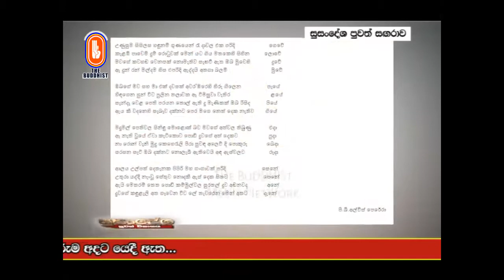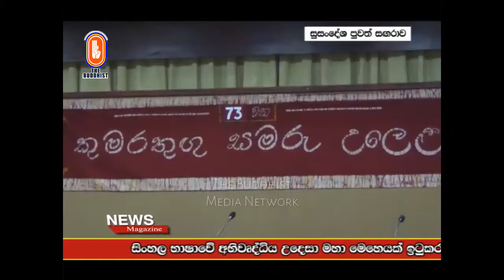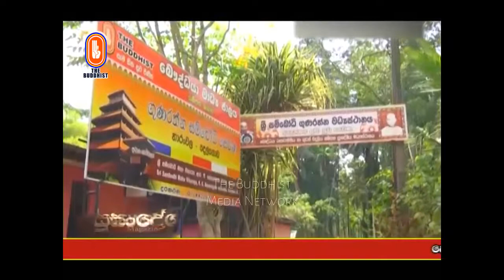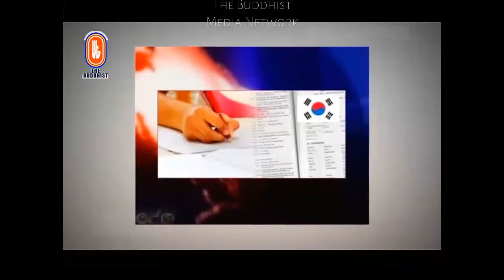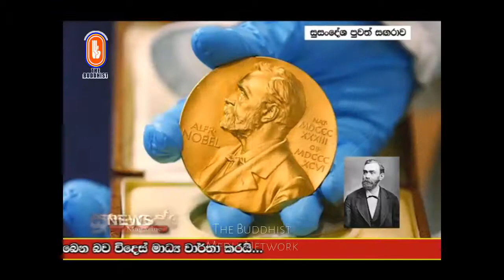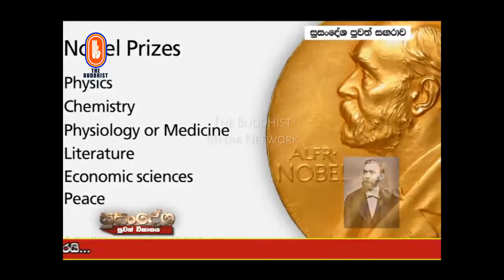Susandesha News | 2017-03-03 | සුසංදේශ පුවත් සඟරාව